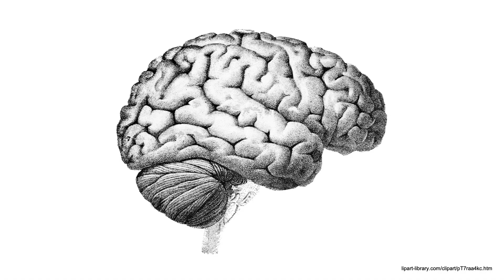How studying the past can reveal our future | José Braga | TEDxJohannesburgSalon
José studies fossils from The Cradle of Humankind in South Africa. In this talk, he passionately shares his belief that paleosciences are a helpful way to understand how time changes species and societies, including humans. Through these disciplines, we can understand the engineering process of life and predict the probable consequences of our behaviours. His research suggests that particular causes often have the same effects in different societies. By exploring our past, we can learn about our future.  José is the principal investigator at the world-class UNESCO Kromdraai site within the Cradle of Humankind.

José Braga graduated in multiple disciplines to equip himself for intensive field research in Africa, where he would study the early steps of humanity. As part of his academic development, he took on several post-doctoral fellowships in Switzerland, Ethiopia, Kenya, and South Africa. He became a full Professor in 2006 at the University Paul Sabatier (France). José currently develops fieldwork at Kromdraai, the world-class UNESCO site within the Cradle of Humankind, where on-going discoveries fill the gaps in what we know about early human societies. This talk was given at a TEDx event using the TED conference format but independently organized by a local community.